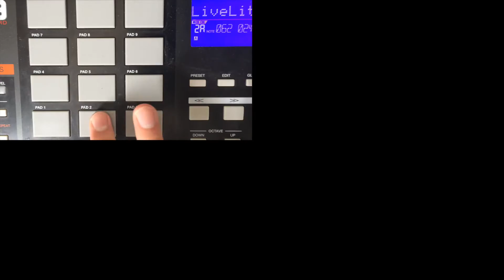Thomas Rose - Fill Me In (Craig David Cover)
If Craig David released 'Fill Me In' in 2016 instead if 2000, this is what it would sounds like...